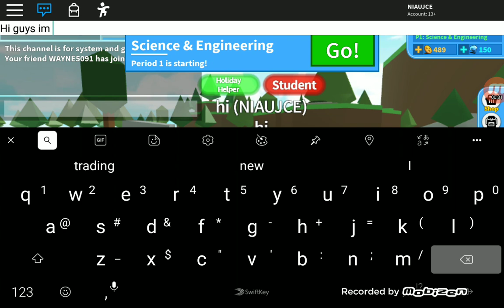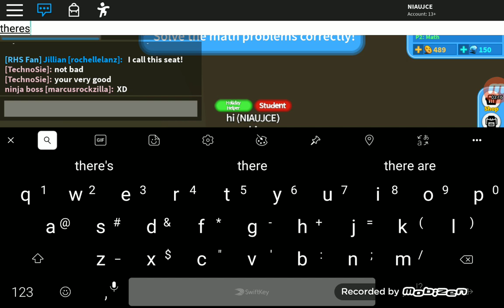All secret place in RHS2